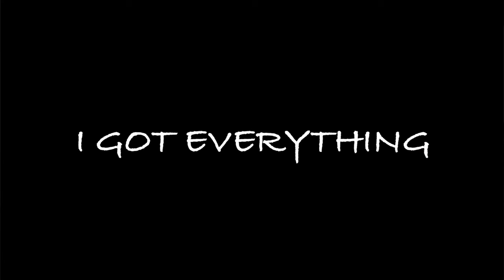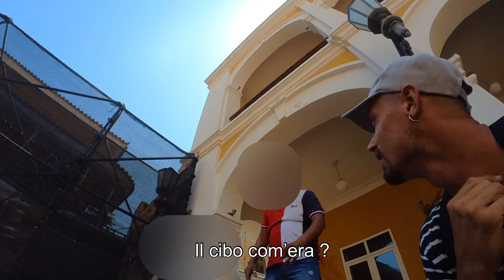LA VITA DEGLI SPACCIATORI COLOMBIANI - 7€ per un grammo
Avete letto bene, il titolo parla da se! Scoprite la vita degli spacciatori o pusher locali di cartagena, scoprite perché la gente viene a farne uso qui, scoprite un po’ i prezzi…tutto questo è tanto altro in questo video.
VAAAAMOOOOSSS!

Ciao a tutti  il mio nome è Francesco nato nel 1992 a Foggia,  fino a poco più di un anno fa vivevo in Italia e il mio lavoro era giocare a pallacanestro, poi per pazzia ho deciso di sconvolgere la mia vita e mi sono trasferito in Colombia (Cartagena).
Ho deciso di aprire questo canale youtube per mostrarvi come è questo Paese a 360° gradi.

P.s. per adesso sono fermo qui ma un domani chissà.

Attrezzatura:

Iphone 11 Pro

Micrófono BOYA